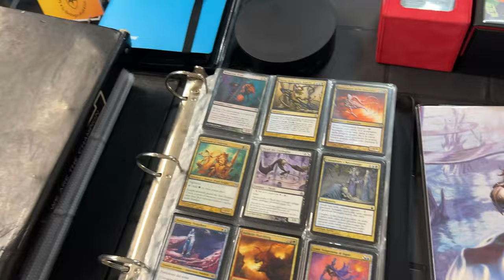COSTRUIRE UN DECK DA 0 IN FIERA - E' possibile?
Signori, come sempre alle 8.00 di mattina, scopriamo assieme se sarà possibile costruire un deck partendo da 0 in fiera. Buona visione!